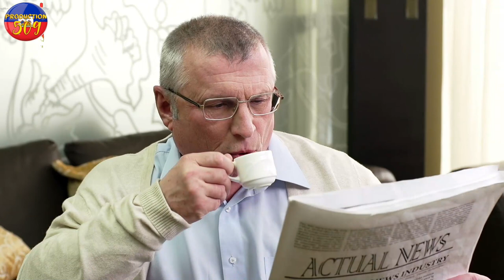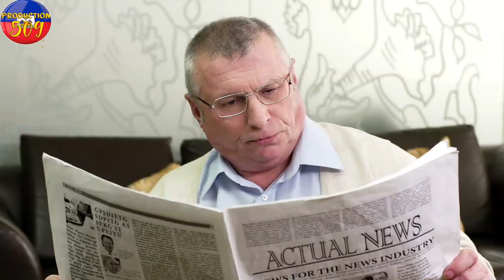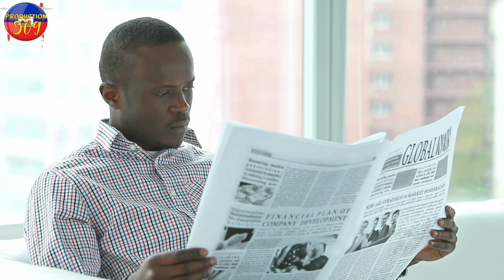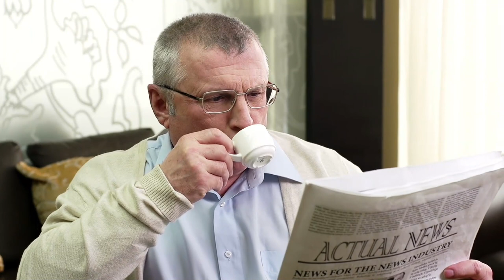CHèF G4ng BABEKYOU CHO Yo kenbel towo nan brake moun yo tou fe bwa kale pou li LOUKE DESIR vann PNH